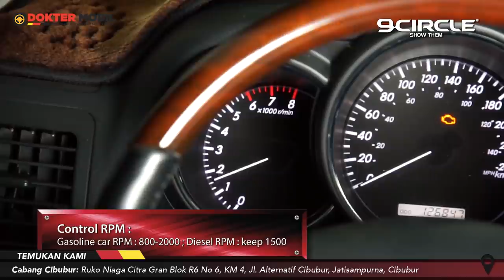SEMPURNA!!! Ganti Oli Jadi LEBIH MUDAH dan CEPAT - Dokter Mobil Indonesia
Hay Domo Lover..!

Hai Domolovers, kali ini saya akan menjelaskan cara kerja dari mesin terbaru dari Dokter Mobil Indonesia. Oil Engin Flush atau Cuci Darah Mobil anda.

Video ini cukup panjang, jadi siapkan kuota Anda ya Om..

Sebelum itu, bagi Domo Lovers yang belum subscribe channel Dokter Mobil Indonesia, bisa segera subscribe dengan mengklik link dibawah ini dan juga agar tidak ketinggalan info dan update terbaru dari Dokter Mobil

✅ RESERVASI PROMO CUCI AC 99RB;

DOKTER MOBIL JAKARTA :
Jalan Boulevard Raya Blok QJ 1 No. 17  Kelapa Gading – Jakarta Utara

DOKTER MOBIL CIBUBUR :
Ruko Kawasan Niaga Citra Gran,
Blok R6 No 6,
Jalan Alternatif Cibubur, Km 4.
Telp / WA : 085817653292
Pin BBM : D2AA001F

DOKTER MOBIL SERPONG :
Ruko Paramount Dot Com Blok Orange No. 5, Pakulonan Barat, Kelapa Dua, Pakulonan Bar., Klp. Dua, Tangerang, Banten 15810

DOKTER MOBIL BEKASI
Jalan Kalimalang Raya, Blok G9 No.8C
(Dekat Pintu Tol Becakayu)
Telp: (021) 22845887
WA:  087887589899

DOKTER MOBIL MAKASSAR
Jl. Kumala No.72, Pa'baeng-Baeng, Tamalate,
Sulawesi Selatan

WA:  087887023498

COMING SOON:
DOKTER MOBIL BINTARO
DOKTER MOBIL LEBAKBULUS
DOKTER MOBIL TOMANG
Apapun Mobilnya, Dokter Mobil Bengkelnya